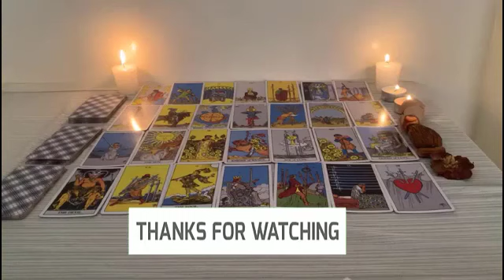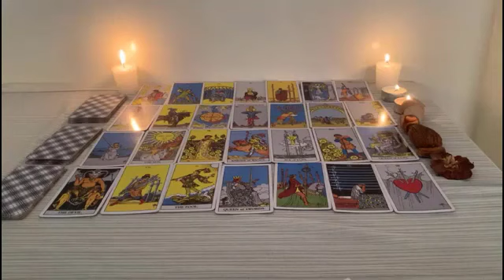SAGITTARIUS ♐️ YOU’RE BEING INVESTIGATED AND YOU DON’T EVEN KNOW IT🧐SOMEONE HAS BIG PLANS😱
Sagittarius Love
Sagittarius 2023
Sagittarius today
Sagittarius April